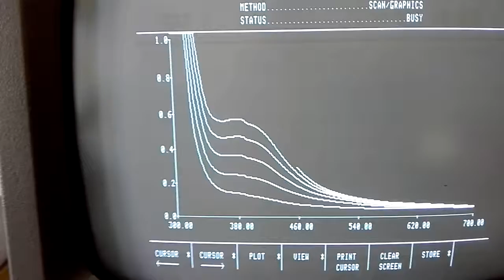P1 12 Recording the spectrum of catalytic effect of CuII ions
Name of the course: Kinetics and catalysis
Professor: Emilija Pecev-Marinkovic (University of Niš)